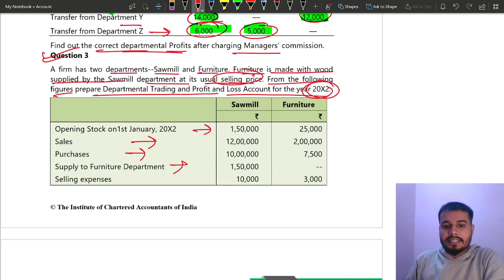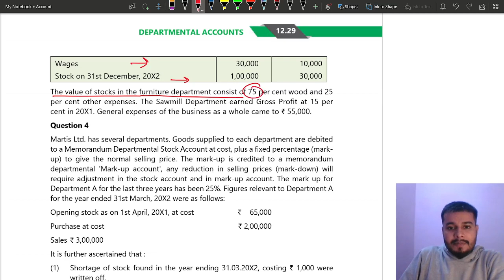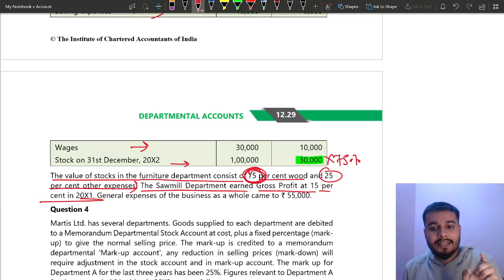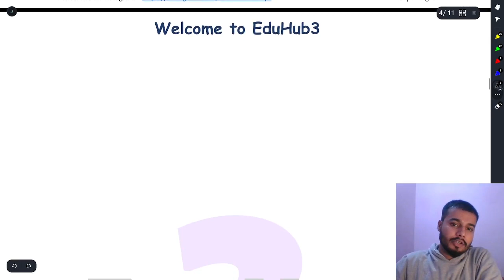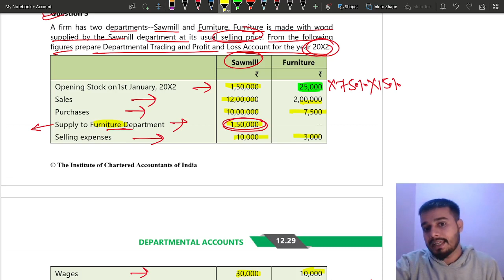11 Question 3 Departmental Accounts